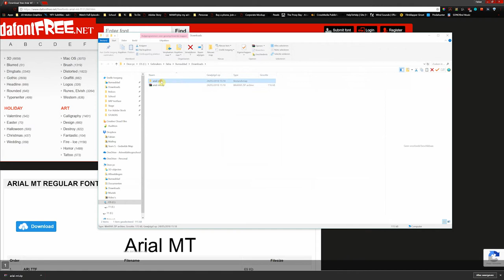How to install a font on Windows in less than 30 seconds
This tutorial will quickly how you can install a font on Windows with ease.